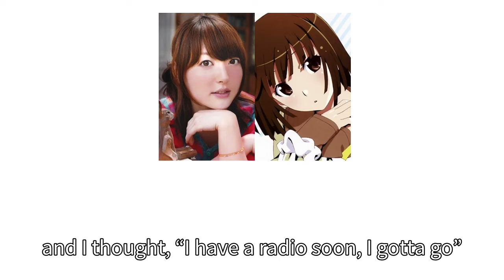Hanazawa Kana's Cute English!